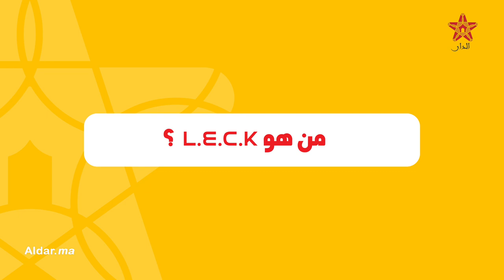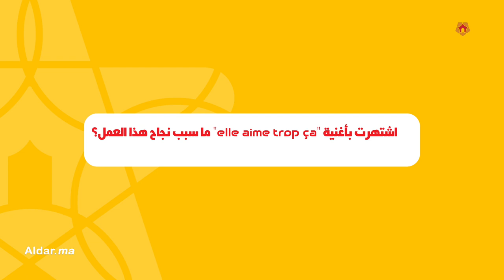- الرابور المغربي الفرنسي L.E.C.k: أنا معجب بمسلم ومنال ويصرح "واش سعد المجرد فالحبس؟!"